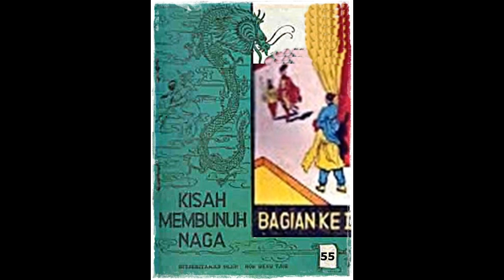Seri Cerita Silat Pedang Langit dan Golok Naga Jilid 55